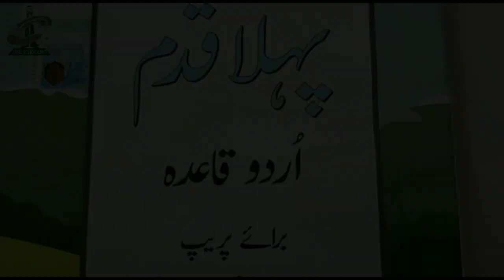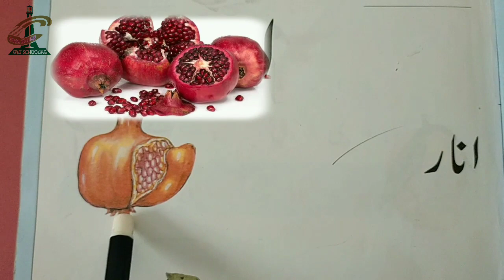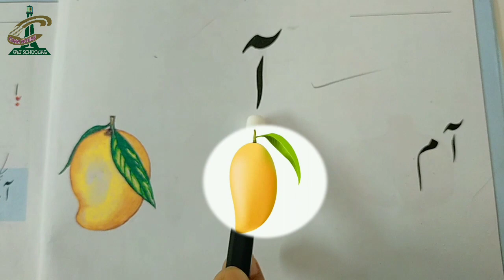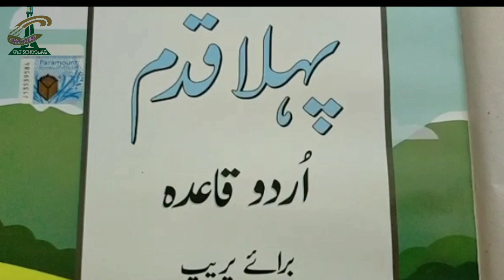Grade KG Urdu (1)